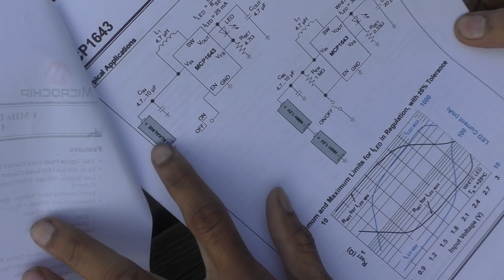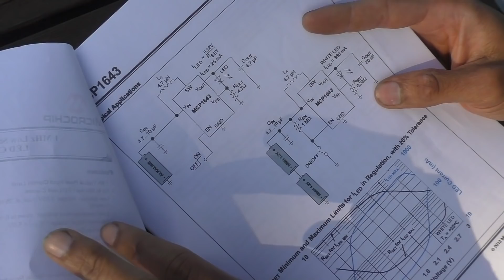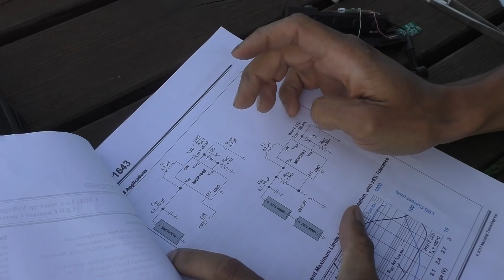Fabriquer une lampe torche discrète [pour mener des activités interdites]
Exemple d'utilisation du CI MCP1643 très bien pensé et parfait pour réaliser de petits dispositifs d'éclairage fonctionnant avec une unique pile R06 ou accu Ni-Mh.

00:00 Début
4:00 Circuit électronique